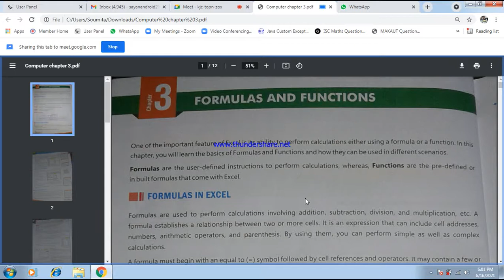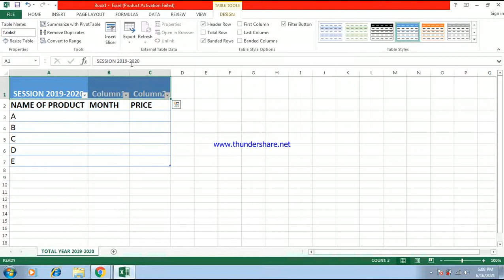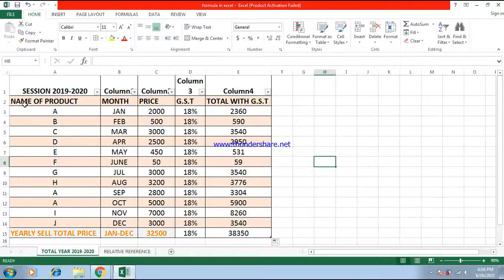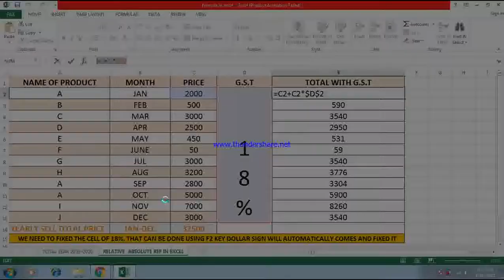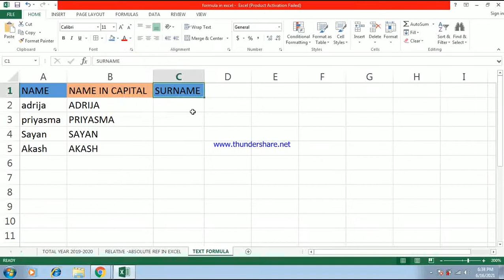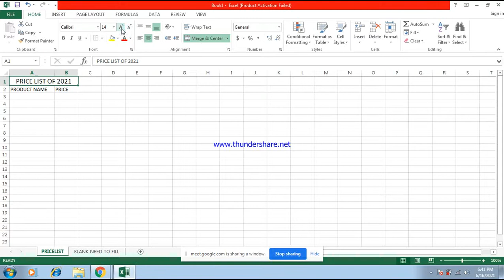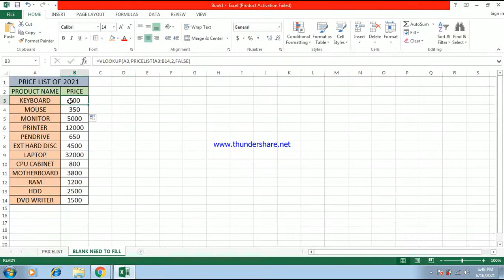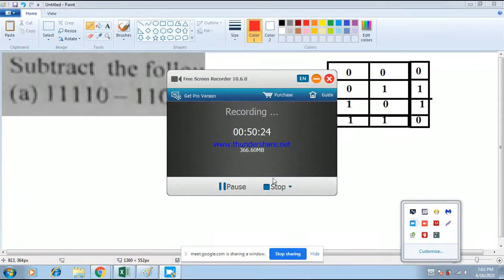MS EXCEL FUNCTION AND APPLICATIONS BASED ON CLASS VIII COMPUTER OF CBSE BOARD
MS EXCEL FUNCTION AND APPLICATIONS BASED ON CLASS VIII COMPUTER OF CBSE BOARD IS UPLOADED BY SAYAN SAU (PRESENT ICSE BOARD SCHOOL COMPUTER MATHS AND PHYSICS TEACHER AND FORMER EX-IT PROFESSIONAL OF APTECH AND APLL).